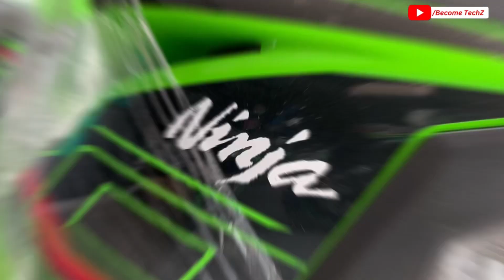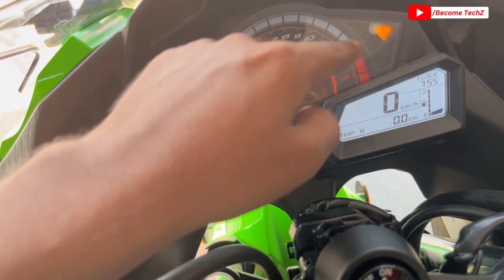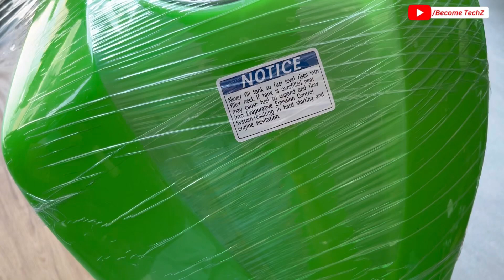2023 Kawasaki Ninja 300 Full Detailed Review ♥️ On Road Price & Features | Kawasaki Ninja 300 Bs7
2023 Kawasaki Ninja 300 Full Detailed Review ♥️ On Road Price & Features | Kawasaki Ninja 300 Bs7

Kawasaki ninja 300 full review
Ninja 300 top speed
Ninja 300 new model 2023
Ninja 300 top model 2023
Ninja 300 2023 new model
Ninja 300 mileage test
Kawasaki ninja 300 2023
Ninja 300 base model 2023
Ninja 300 price

Showroom Details :-

Motohub Kawasaki
529D/076CC, RING ROAD KALYANPUR, Kalyanpur (East), Lucknow, Uttar Pradesh 226022